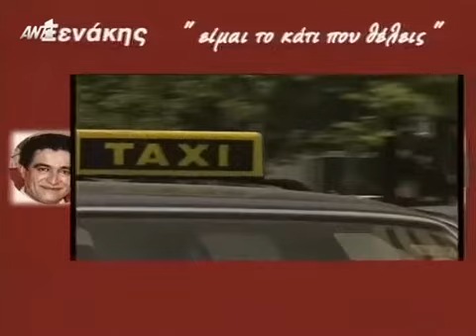ΓΡΑΦΕΙΟ ΤΑΞΙ Β ΚΥΚΛΟΣ ΕΠΕΙΣΟΔΙΟ 27